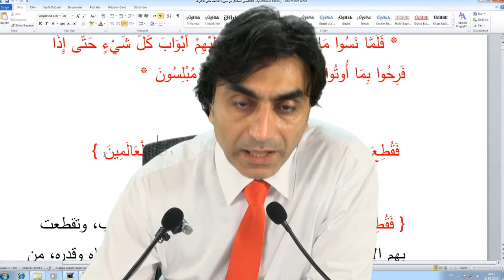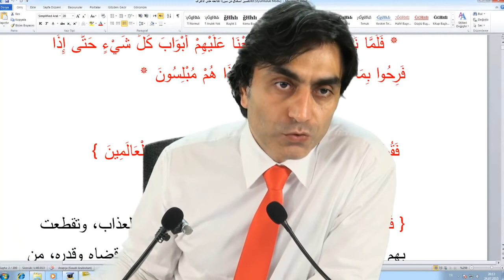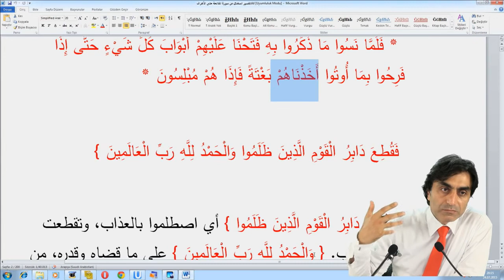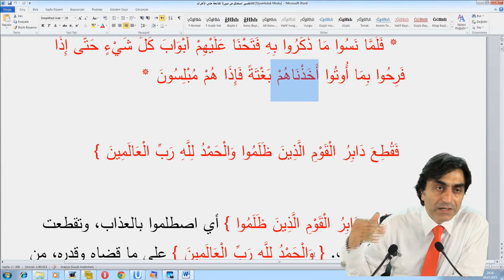Hamd alemlerin rabbi olan Allah’a aittir O’nun hakkıdır O’na mahsustur!